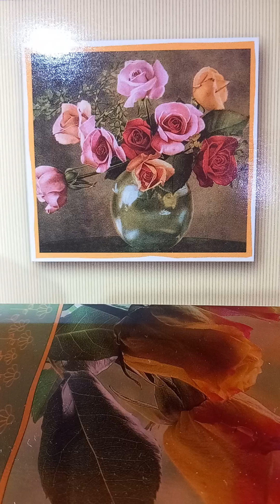Nikolai Nosov-Habarnam în Orașul Soarelui.29.Întâlnirea cu vechii prieteni